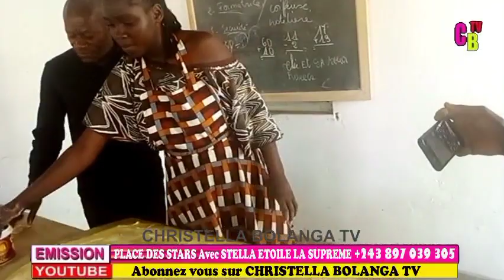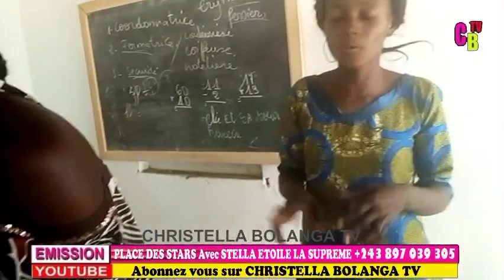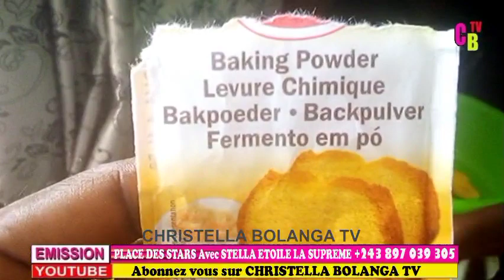comment faire des gâteaux 🍰🎂 d'anniversaire et des crèmes regarder la vidéo jusqu'a a la fin 👆👂👍